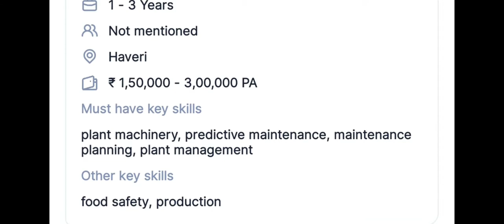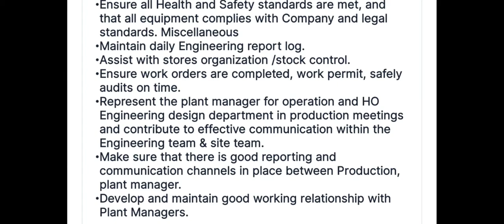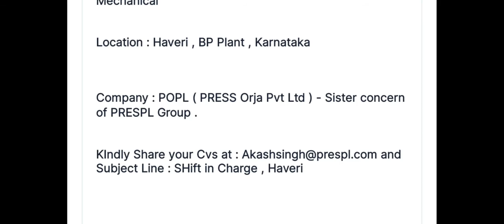Punjab Renewable Energy Recruitment | Shift Incharge | Diploma / B.Tech | Latest Mechanical Jobs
Punjab Renewable energy system ltd
post : shift incharge
Qualifications: Diploma/B.tech
Exp: 0-2 years